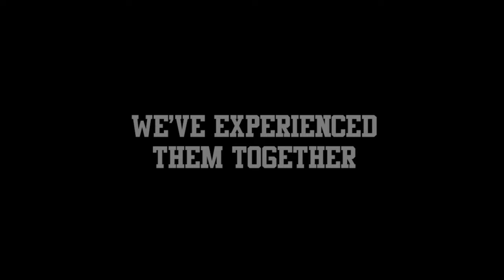I Won't Lie This is Definitely Me (h3h3 2016 Song) by Schmoyoho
Full song of Schmoyoho's hit single for our h3h3 2016 best of video entitled "thank you"